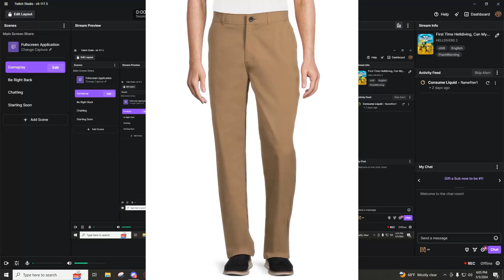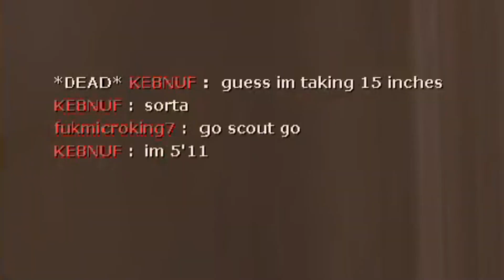Playing TF2 Until Someone Says Something Banworthy 2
If you enjoy my content please check me out also Thank you!